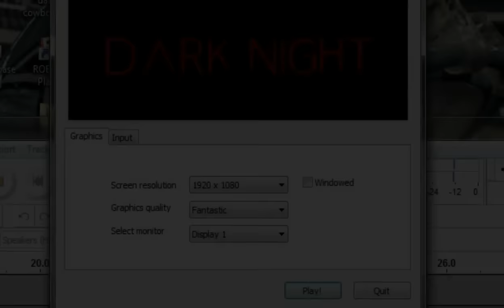Dark Night - First Play on Launch Day - First Impressions!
Do you enjoy my video content and want to help support me?